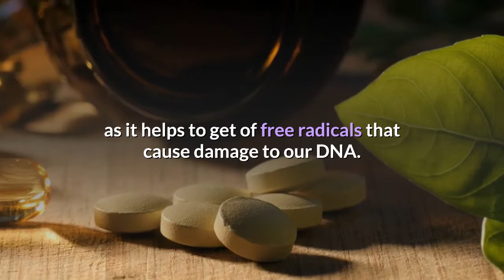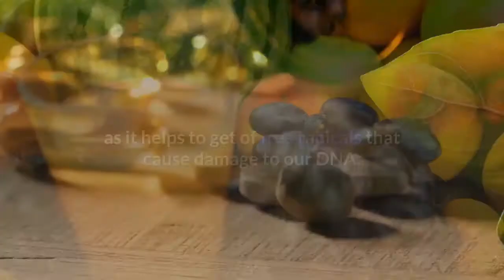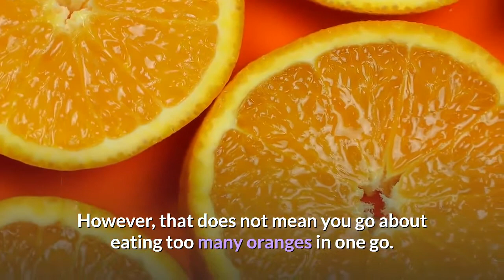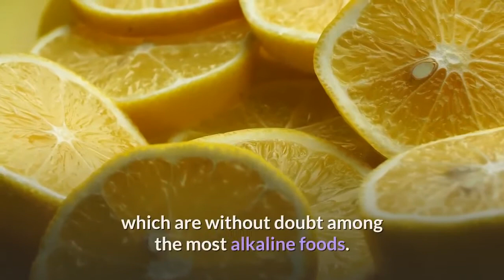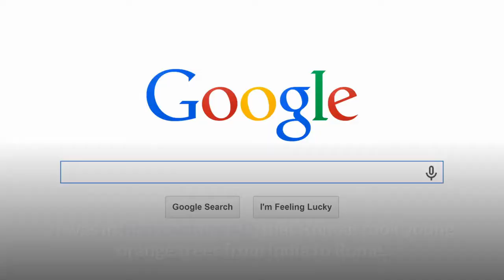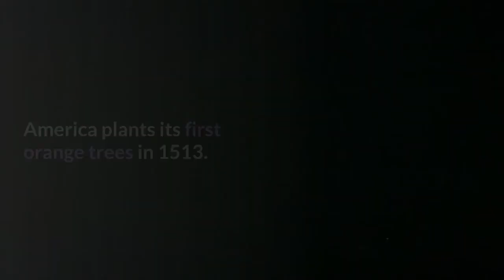Health Benefits of Eating Oranges [ Healthy Well ]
This video tell about "Health Benefits of Eating Oranges  "Oranges are popular due to their natural sweetness, the many different types available, and the diversity of uses. For example, a person can consume them in juices and marmalades, eat them whole, or use zested peel to add a tangy flavor to cakes and desserts.
This popular citrus fruit is particularly known for its vitamin C content. However, oranges contain a range of other plant compounds and antioxidants that may reduce inflammation and work against disease.
In this article, we look at the many health benefits of oranges, their nutritional profile, and how to include more in the diet.
Este video habla sobre "Beneficios para la salud de comer naranjas" Las naranjas son populares debido a su dulzura natural, los diferentes tipos disponibles y la diversidad de usos. Por ejemplo, una persona puede consumirlos en jugos y mermeladas, comerlos enteros o usar cáscaras ralladas para agregar un sabor picante a los pasteles y postres.
Este popular cítrico es particularmente conocido por su contenido de vitamina C. Sin embargo, las naranjas contienen una variedad de otros compuestos vegetales y antioxidantes que pueden reducir la inflamación y combatir las enfermedades.
En este artículo, analizamos los muchos beneficios para la salud de las naranjas, su perfil nutricional y cómo incluir más en la dieta.
In diesem Video wird über "Gesundheitliche Vorteile des Verzehrs von Orangen" berichtet. Orangen sind aufgrund ihrer natürlichen Süße, der vielen verschiedenen Arten und der vielfältigen Verwendungsmöglichkeiten beliebt. Zum Beispiel kann eine Person sie in Säften und Marmeladen verzehren, sie ganz essen oder mit einer Schale mit Schale Kuchen und Desserts einen würzigen Geschmack verleihen.
Diese beliebte Zitrusfrucht ist besonders bekannt für ihren Vitamin C-Gehalt. Orangen enthalten jedoch eine Reihe anderer pflanzlicher Verbindungen und Antioxidantien, die Entzündungen reduzieren und gegen Krankheiten wirken können.
In diesem Artikel untersuchen wir die vielen gesundheitlichen Vorteile von Orangen, ihr Ernährungsprofil und wie man mehr in die Ernährung einbezieht.
このビデオでは、「オレンジを食べることの健康上の利点」について説明しています。オレンジは、その自然な甘さ、さまざまな種類の利用可能性、および用途の多様性のために人気があります。 たとえば、人はそれらをジュースやマーマレードで消費したり、丸ごと食べたり、ゼスト皮を使ってケーキやデザートにピリッとした風味を加えたりすることができます。
この人気のある柑橘系の果物は、ビタミンCの含有量で特に知られています。 ただし、オレンジには、炎症を軽減し、病気に対抗する可能性のある他のさまざまな植物性化合物と抗酸化物質が含まれています。
この記事では、オレンジの多くの健康上の利点、それらの栄養プロファイル、および食事にさらに多くを含める方法について説明します。
Cette vidéo parle des «avantages pour la santé de manger des oranges» Les oranges sont populaires en raison de leur douceur naturelle, des nombreux types différents disponibles et de la diversité des utilisations. Par exemple, une personne peut les consommer dans des jus et des marmelades, les manger entiers ou utiliser des écorces zestées pour ajouter une saveur acidulée aux gâteaux et desserts.
Cet agrume populaire est particulièrement connu pour sa teneur en vitamine C. Cependant, les oranges contiennent une gamme d'autres composés végétaux et d'antioxydants qui peuvent réduire l'inflammation et lutter contre les maladies.
Dans cet article, nous examinons les nombreux avantages pour la santé des oranges, leur profil nutritionnel et comment en inclure davantage dans l'alimentation.Cette vidéo parle des «avantages pour la santé de manger des oranges» Les oranges sont populaires en raison de leur douceur naturelle, des nombreux types différents disponibles et de la diversité des utilisations. Par exemple, une personne peut les consommer dans des jus et des marmelades, les manger entiers ou utiliser des écorces zestées pour ajouter une saveur acidulée aux gâteaux et desserts.
Dans cet article, nous examinons les nombreux avantages pour la santé des oranges, leur profil nutritionnel et comment en inclure davantage dans l'alimentation.